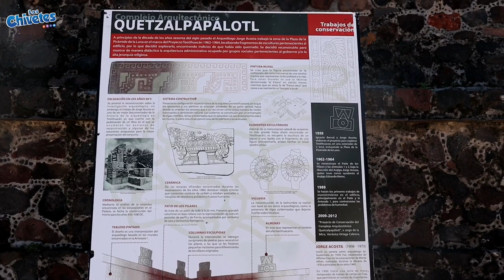teotihuacan pirámides (pirámide del sol y luna) el lugar donde se convierten en dioses MÉXICO